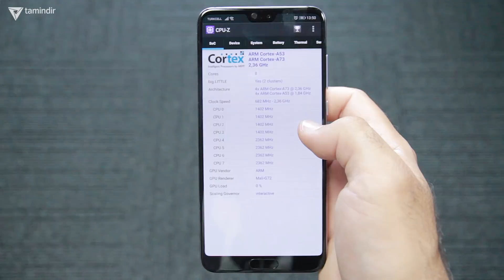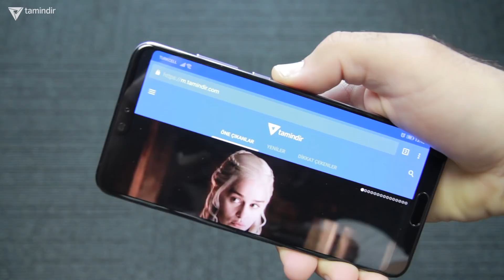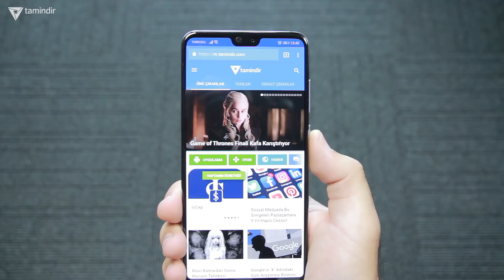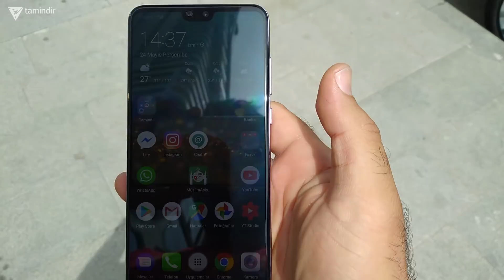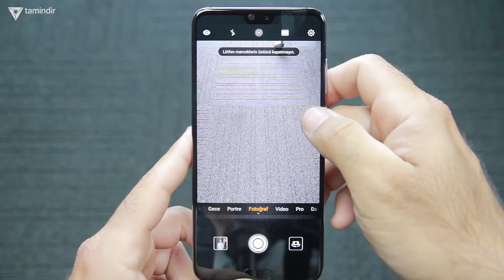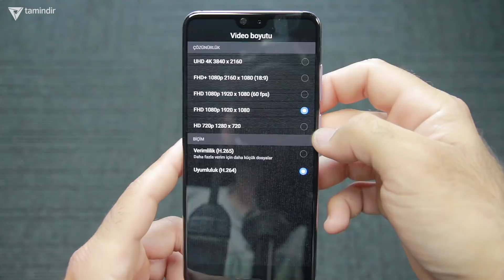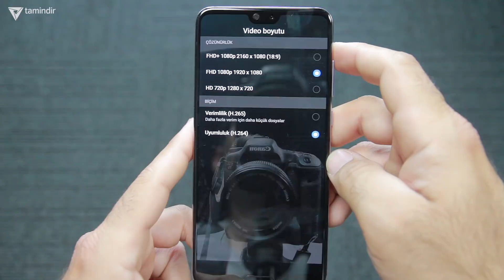Gerçekten Dünyanın En İyisi Mi? - Huawei P20 Pro inceleme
reklam "Bu video reklam içermektedir." Huawei P20 Pro detaylı inceleme videosunda, ülkemizde piyasaya yeni çıkan Huawei P serisinin yeni akıllı telefonu P20 pro model akıllı telefonu inceliyoruz.

Tamindir ofisinde incelediğimiz Huawei P20 pro akıllı telefon, ilk izleniminden performans testlerine kadar sizler için inceliyoruz. Sınıfındaki diğer akıllı telefonlar ile aralarındaki hem tasarımsal hem de performans farklarına değindiğimiz p20 pro detaylı incelemesinde, bu cihazı almalımıyız? Verdiğimiz paranın karşılığını verebilecek mi? En iyi fiat/performans telefonu hangisi? P20 pro iyi bir cihaz mı? Aynı segmentte piyasaya çıkan diğer marka ve modellerden farkları var mı? gibi sorulara cevaplar arıyoruz.

Huawei P20 pro’nun kutu içeriğinde neler var? Cihazın kendisinden, şarj aletine, kulaklıklarından kutu içerisindeki diğer bileşenlerine kadar bu detaylı inceleme videosunda gözler önüne getiriyoruz. Detaylı inceleme videosunda cihazı çeşitli benchmark, geekbench yazılımlarıyla da test ettiğimiz videoda hem cihazın tasarımsal özellikleri hem de arayüzü ile ilgili deneyimlerimizi ve yorumları izleyebilirsiniz.

Huawei P20 Pro Özellikleri;

Quad-core 2.36 GHz ARM Cortex-A73
6.1 inç 1080x2240 (FHD+) Pixel
6GB Bellek ve 128GB Dahili Depolama
4000 mAh Kapasiteli Pil
40 MP Arka Kamera ve 20 MP Yardımcı Arka Kamera 8 MP 3. Arka Kamera
24 MP Ön Kamera

Huawei P20 pro ile ilgili daha detaylı bilgileri ürünün inceleme videosunda bulabilirsiniz.